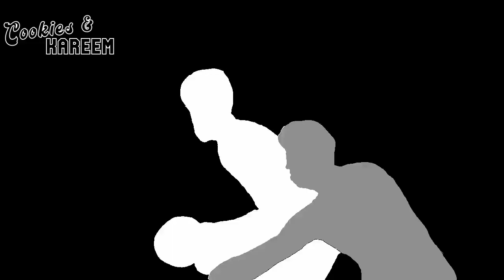Kenyon Martin Jr. Highlights | Grizzlies vs. Rockets | 22nd Mar 2023